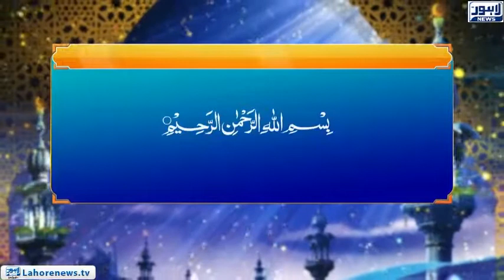Roshni - Masaib Say Kaisy Nimty (27)